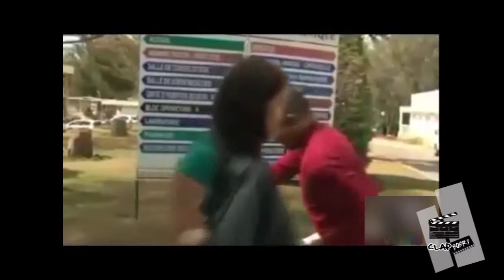CLAP BOARD DU 23 NOVEMBRE 2017 HILAIRE ISRAEL (FETRA) BY TV PLUS MADAGASCAR